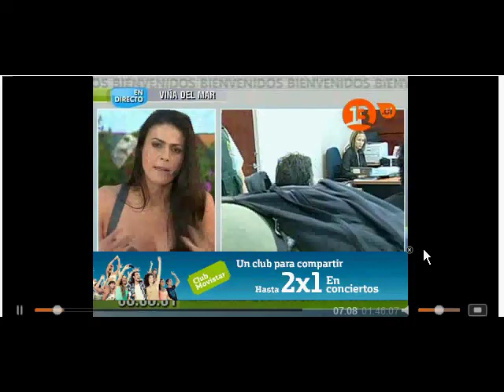"HABLA LA MADRE QUE ACUSA PABLO MAKENNA POR ABUSO SEXUAL"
La madre que acusa a Mackenna
María Soledad contó en detalle el difícil momento que vivió en el casino de Viña del Mar.